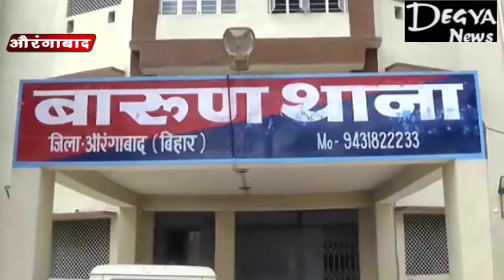इंट्री माफिया से सांठगांठ के कारण बारूण के थानाध्यक्ष गिरफ्तार